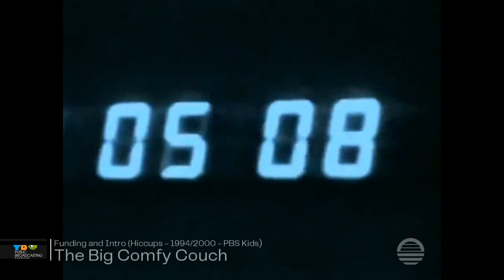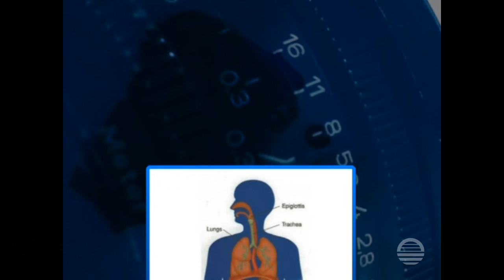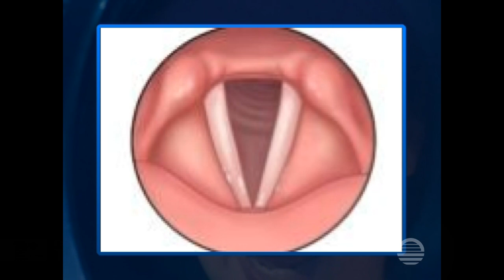The Big Comfy Couch Funding and Intro (Hiccups - 1994/2000 - PBS Kids)